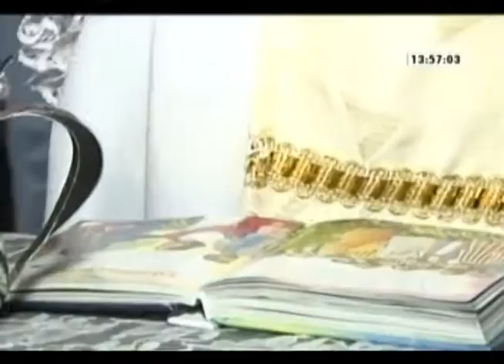El candor de Samuel tiene encantados a los navegantes de las redes sociales